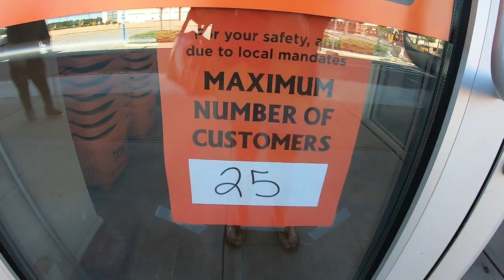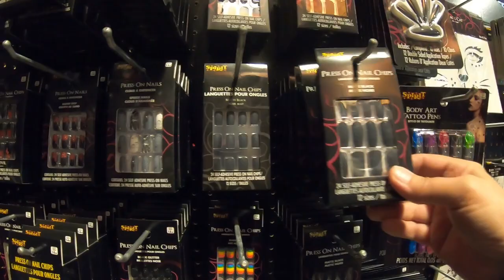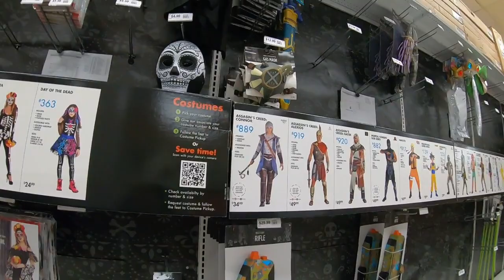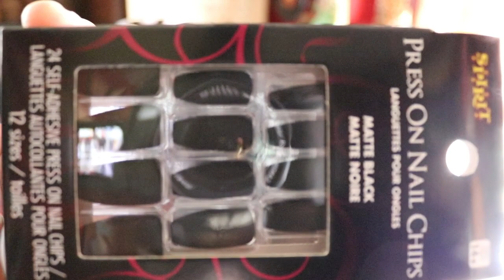Spirit Halloween, Party City and Chat with Tink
Official 1st visit to Spirit Halloween! Also stopped in Party City. Tis the season!